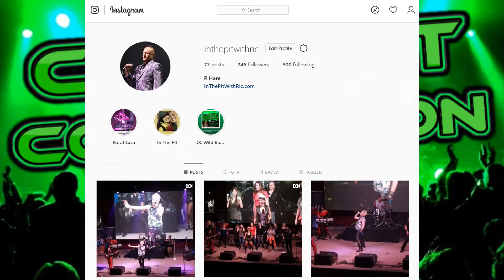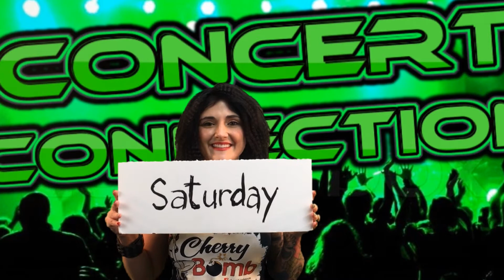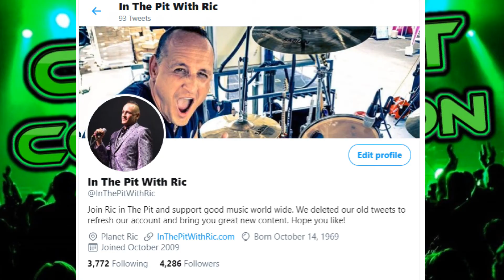CC hosted by Ric Hare guest JC Scars from Rebel Yell THE BILLY IDOL TRIBUTE & the band Lost Boys.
Ric's guest for this show is JC Scars from Rebel Yell THE BILLY IDOL TRIBUTE and the new band Lost Boys.

Follow the show on your favorite podcast networks like Apple Podcasts, iHeart Radio, Spotify, TuneIn, Google Podcasts, Stitcher, Spreaker and we have been added to the largest podcast network in Europe, Deezer.

SPECIAL ANNOUNCEMENT!! We now have a AMAZON FIRE TV channel also! Check it out.

If you want your concert, movie, event etc., featured on a future episodes, contact Ric at on the Concert Connection Facebook page or email him at .

The Concert Connection is recorded at the largest musicians rehearsal facility in Texas, the PLATINUM MUSIC COMPLEX.

Produced by BlytheWhitaker Media